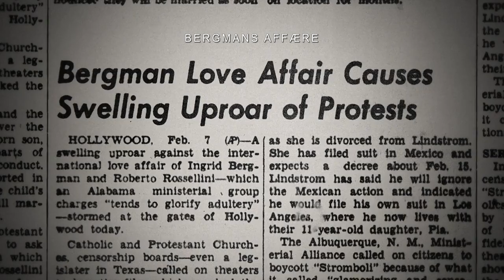Jeg er Ingrid - Trailer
Den svenske skuespiller Ingrid Bergman ville være fyldt 100 år den 29. august 2015. Den syvdobbelt nominerede og tre gange Oscar-vindende Ingrid Bergman var en af de mest talentfulde skuespillerinder i Hollywoods guldalder med uforglemmelige præstationer i film som Casablanca, Gaslys og hjemme på svensk grund i Ingmar Bergmans Høstsonaten fra 1978. Jeg er Ingrid giver gennem aldrig tidligere sete private optagelser, notater, breve, dagbøger og interviews med hendes børn et indblik bag facaden i en ung svensk piges bemærkelsesværdige liv. Et liv som skulle bevæge sig fra en stilfærdig karriere i hjemlandet til international berømmelse og anerkendelse.